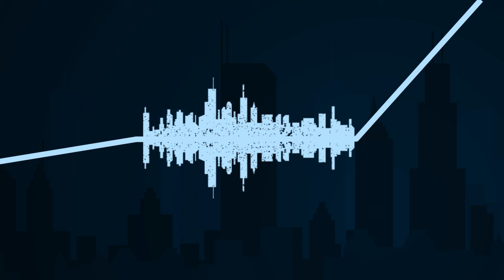How being a broker has changed in the last 20 years.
Join us as we share our winning strategies, success stories, obstacles we've encountered, and most importantly, the lessons we have learned along the way. If you are ready to learn the ins and outs of the investing in Chicago and suburbs.

Listen to the 𝗦𝘁𝗿𝗮𝗶𝗴𝗵𝘁 𝗨𝗽 𝗖𝗵𝗶𝗰𝗮𝗴𝗼 𝗜𝗻𝘃𝗲𝘀𝘁𝗼𝗿 𝗣𝗼𝗱𝗰𝗮𝘀𝘁 on your favorite streaming service: